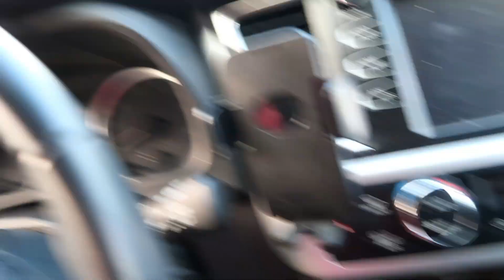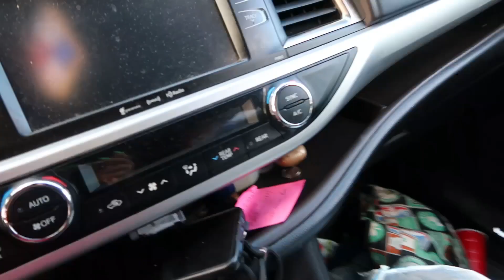sin tiempo de NADA en USA🇺🇲😧😫